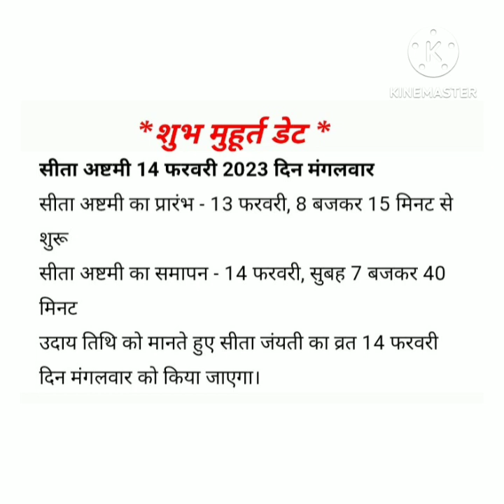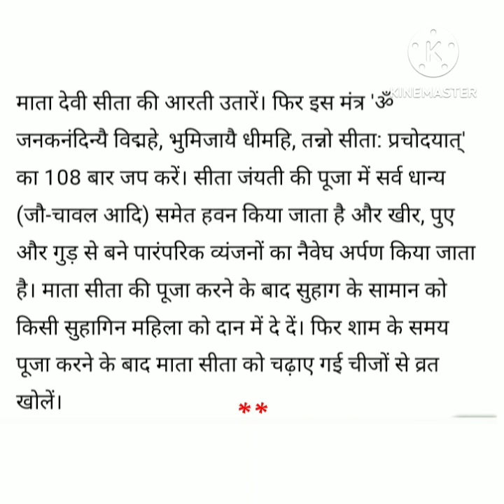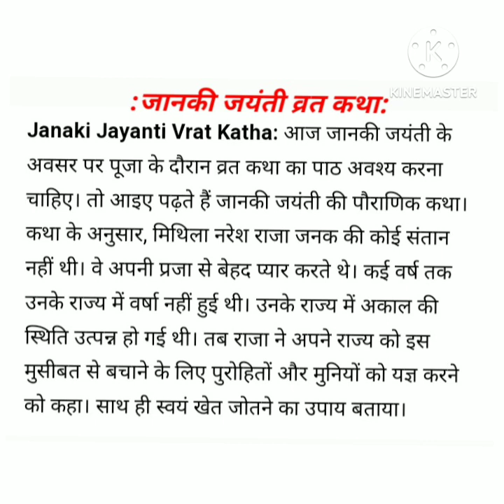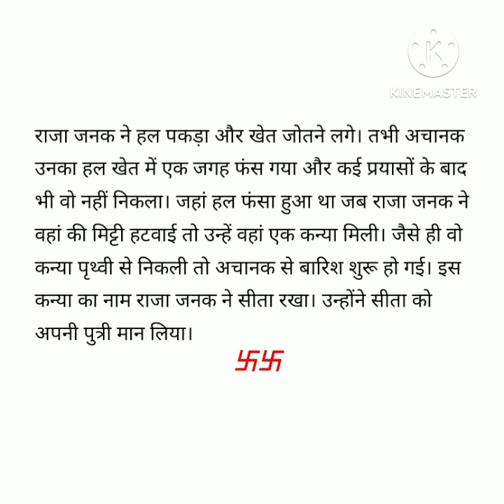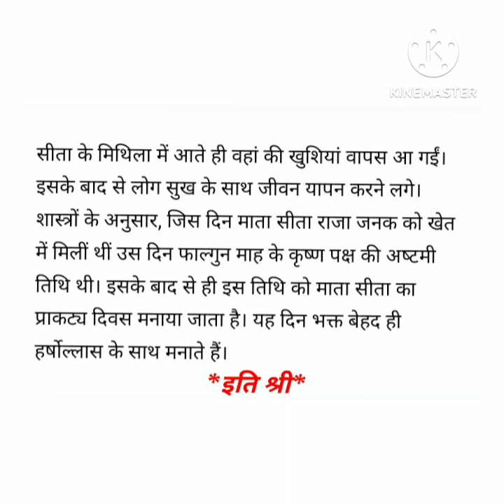जानकी जयंती 2023 पूजा तिथि डेट शुभ मुहूर्त महत्व मंत्र और पौराणिक कथा सीता अष्टमी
जानकी जयंती 2023 पूजा शुभ मुहूर्त महत्व और मंत्र
सीता अष्टमी जानकी जयंती 2023 तिथि डेट और पौराणिक कथा